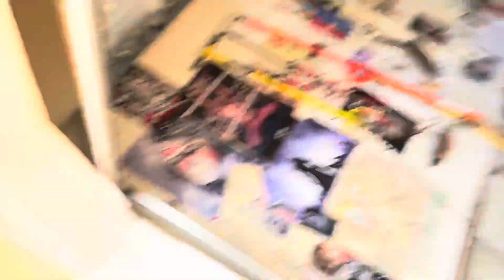Memorial Day pig roast party